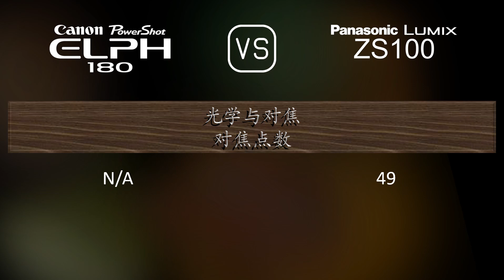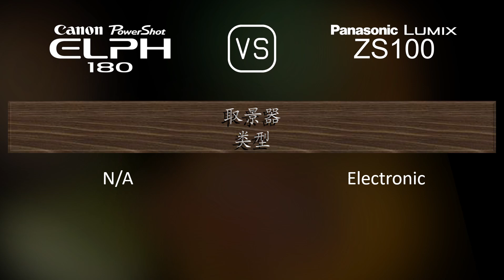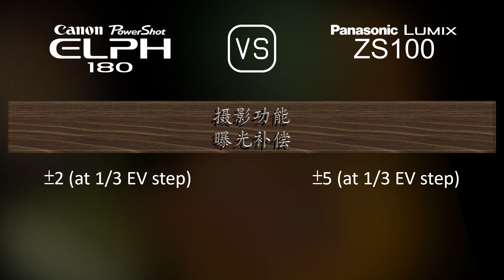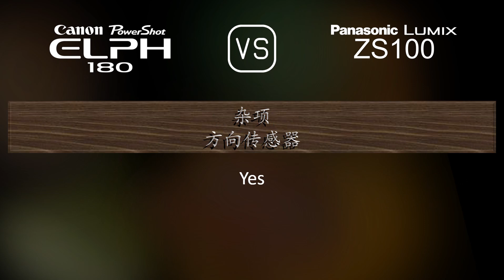Canon PowerShot ELPH 180 与 Panasonic Lumix ZS100 的规格比较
本视频是 Canon PowerShot ELPH 180 与 Panasonic Lumix ZS100 的功能概述和规格比较 (comparison of specifications)，希望对您有所启发。感谢您的支持。

00:25 推出
00:33 机身
00:40 传感器
01:01 图片
01:16 光学与对焦
01:55 屏幕
02:13 取景器
02:27 摄影功能
03:20 录像功能
03:35 贮存
03:38 连接性
04:03 物理特性
04:21 杂项